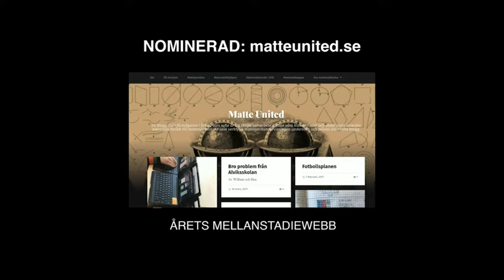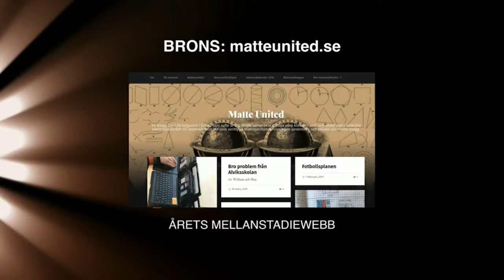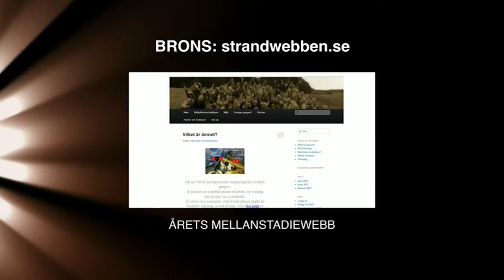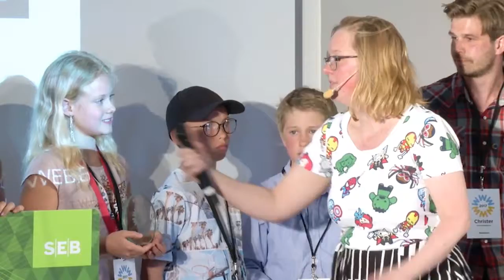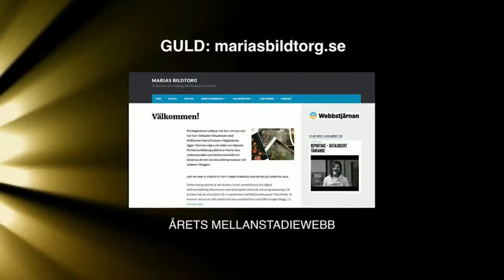05 Webbstjärnan 2017 Mellanstadiet och Tävling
Vinnare i tävlingsklassen mellanstadiet i Webbstjärnan 2017